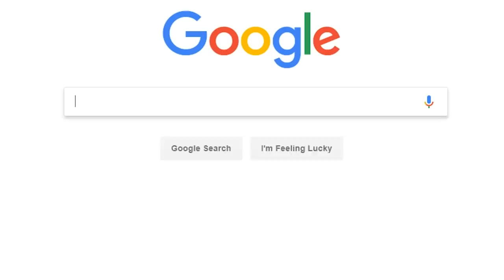Giant Robots Are AWESOME - Diamondbolt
Giant robots are the coolest things ever.

Main Theme - Transformers: Rise of the Dark Spark
Big Arm - Sonic Generations
Main Theme - Titanfall 2
Kiss Me Sunlights - Zone of the Enders
Main Theme  - Sonic Riders Zero Gravity